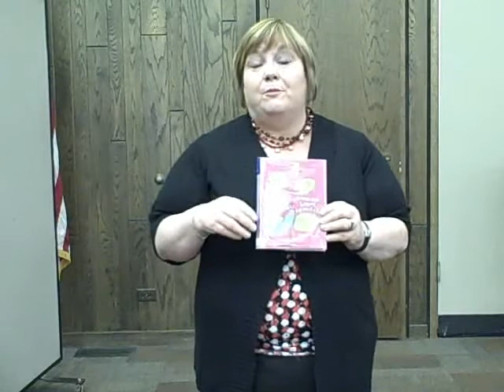Emma-Jean Lazarus Fell Out of a Tree by Lauren Tarshis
A booktalk for Emma-Jean Lazarus Fell Out of a Tree by Lauren Tarshis.